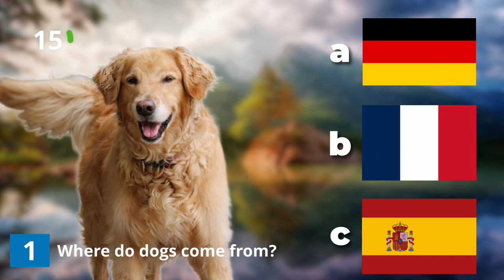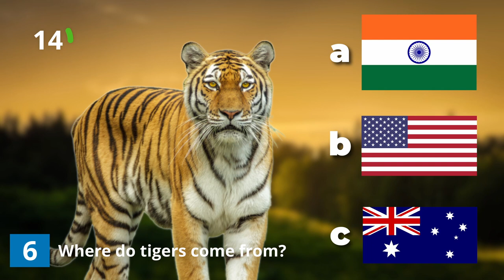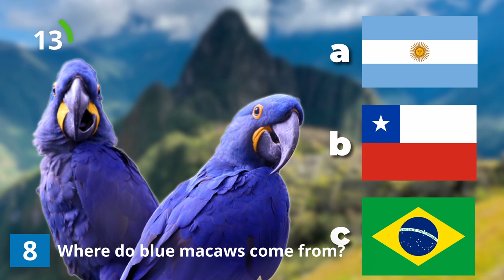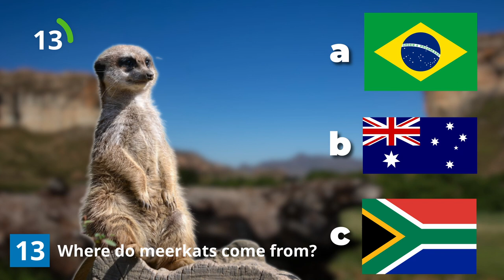You Won't Believe Which Country This Animal Comes From - Quiz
Guess which country the animal came from. You will have 16 animals and you need to guess which country this animal came from. It has 3 difficulties, easy, medium, and hard, with 15 seconds for you to guess which country the animal came from.

72 quick and easy tips to help you make the most of your brain power.
Living in an increasingly complex world, it’s more important than ever that we continue to do the best we can with what we have. When it comes to coming challenges and achieving goals, a well-oiled brain is essential.
This eBook is full of actionable tips to keep your brain going at new levels. From mastering memory to increasing concentration, this guide will help you walk away with a sharpened mind AND a better life.

Download Your Copy Today in the Pinned Comment

- Best Quiz